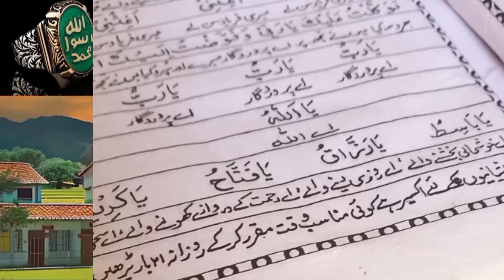Powerful Wazifa For Any Hajat Any Problems | Har Mushkil Se Nijat Ka Best Asan Amal |Urdu/hindi ❤️💯